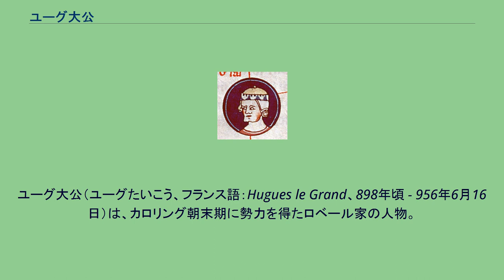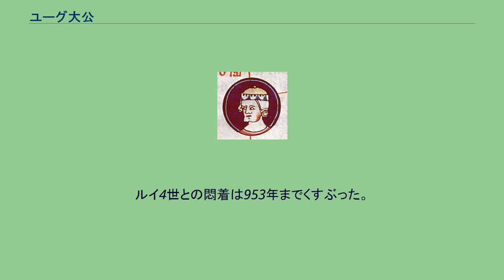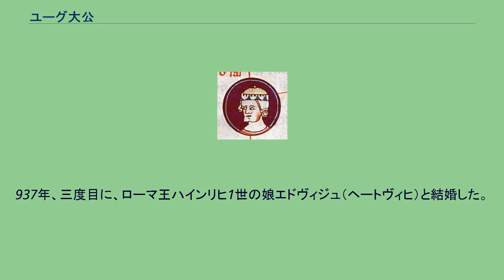ユーグ大公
ユーグ・カペー
ユーグ大公（ユーグたいこう、フランス語：Hugues le Grand、898年頃 - 956年6月16日）は、カロリング朝末期に勢力を得たロベール家の人物。
父は西フランク王ロベール1世。
伯父がその先々代の王のウード。
大公はパリ伯・ネウストリア辺境侯（在位：923年 - 956年）、フランス公（在位：936年 - 956年）、オセール伯（在位：952年 - 956年）、各地の修道院長などの地位を占めてカロリング家の王を操り、長男ユーグ・カペーのカペー朝への道を開いた。
父ロベール1世と母ヴェルマンドワ伯エルベール1世の娘ベアトリス（Béatrice de Vermandois）との間にパリで生まれた。
ロベール1世が923年、諸侯に廃位されたシャルル3世を討って没した戦いでは、奮闘して勝利を得た。
936年義兄でボゾン家のラウール王が没し、大公はロワール川とセーヌ川とに挟まれる地域の殆どの領主と修道院長職を占め、ネウストリア第一の権力者になった。
自ら王位を継ぐことも可能ではあったが、大公はシャルル3世に懲りて嫌がる諸侯を説き、イングランドのウェセックスに亡命していたシャルルの遺児ルイを、新王に迎えた。
ボゾン家による王位継承を避けたためと、解されている。
しかし、その翌年ザクセンのヘートヴィヒ（ハインリヒ1世とリンゲルハイムのマティルデとの娘）と結婚してから、ルイ4世と争い始め、大公はルイと対立する神聖ローマ皇帝オットー大帝に臣従の礼をとって、対抗した。
ルイ4世が945年にランスでノルマン人と戦って捕らわれたとき、ユーグはルイをブロワ伯ティボー（Thibaud de Blois）に預けてから、オットー大帝の許可を得て釈放し、交換にピカルディのランを得た。
ルイ4世との悶着は953年までくすぶった。
954年にルイ4世が死ぬと、大公はルイの息子のロテールを王位に推し、代償にブルゴーニュとアキテーヌとを得た。
以降、若いロテールを後見して、956年6月の16日か17日にエソンヌのドゥールダン（Dourdan）で没した。
長男のユーグ・カペーがフランスの王位に就きカペー朝を開いたのは、987年である。
922年、最初に、ユーグはメーヌ伯ロジェの娘ジュディット（ユーディト）と結婚、ジュディットは子女なく925年に没した。
926年、二度目に、イングランド王エドワード長兄王の娘エディルド（エドヒルド）と結婚、エディルドは子女なく938年に没した。
937年、三度目に、ローマ王ハインリヒ1世の娘エドヴィジュ（ヘートヴィヒ）と結婚した。
3男2女がいる。